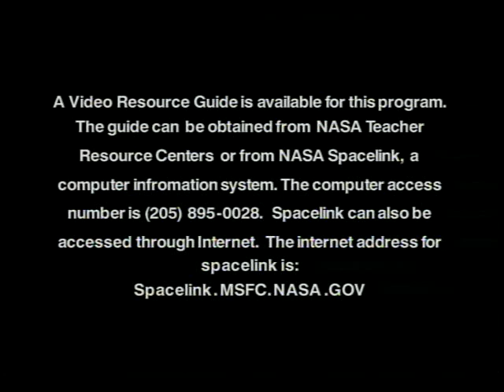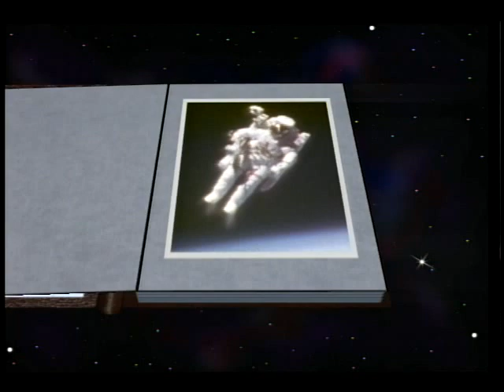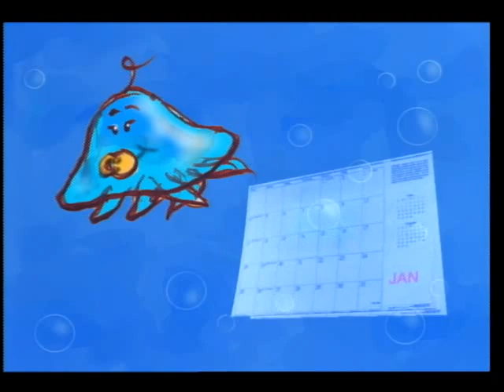From Undersea to Outer Space: The STS-40 Jellyfish Experiment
This is an educational production featuring 'Ari', animated jellyfish who recounts his journey into space. Jellyfish were flown aboard the shuttle to study the effects of microgravity on living organisms. Topics Ari explores are: microgravity, life sciences, similarities between jellyfish and humans, and the life cycle and anatomy of a jellyfish. Video Resource Guide is not available. Oct. 1994